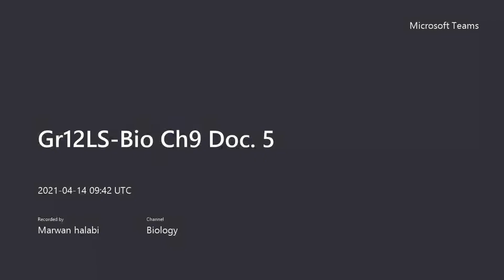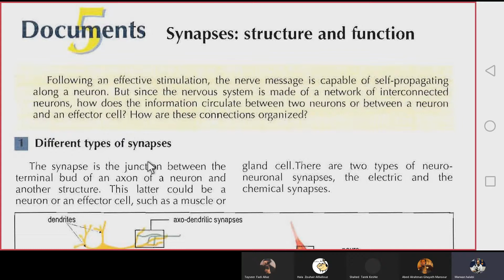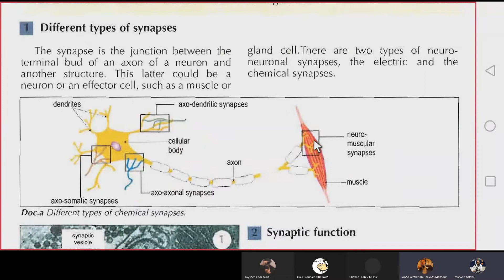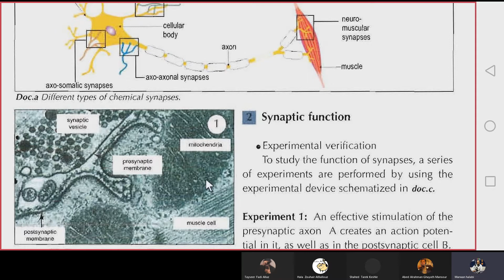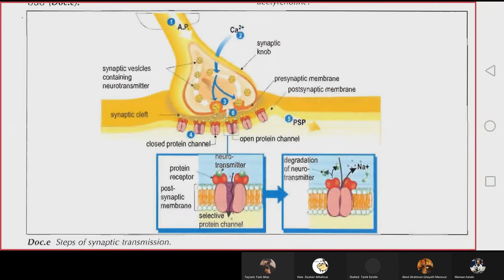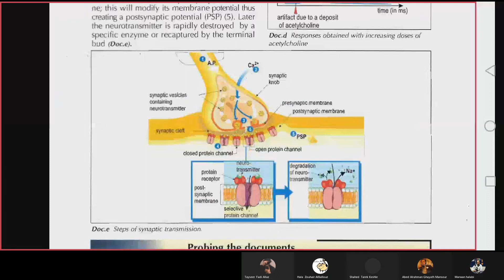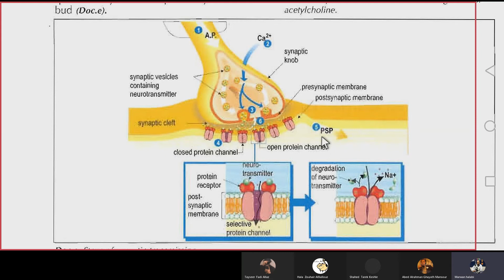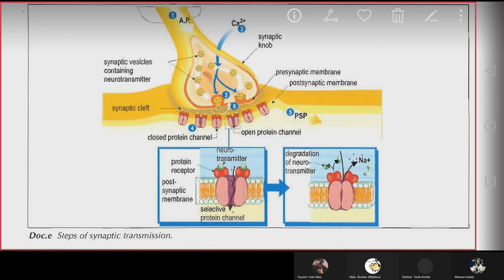Gr12LS-Bio Ch9 Doc. 5 part 1 of 2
Gr12LS-Bio Ch9 Doc. 5_20210414_094220.mp4